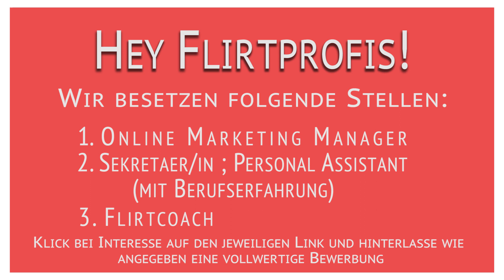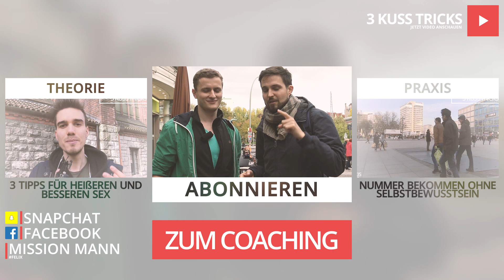☕️ KUSS beim ersten DATE? | Mission Mann - Folge 59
Das Coaching, das DEIN Leben verändert

Wir zeigen DIR wie wir Frauen verführen. Direkt auf der Straße und sogar im Club.
Hier lernst du, wie du eine Frau ansprichst, sie von dir begeisterst, ihre Handnummer bekommst und was du ihr schreibst, um sie zu treffen und Sex mit ihr zu haben.